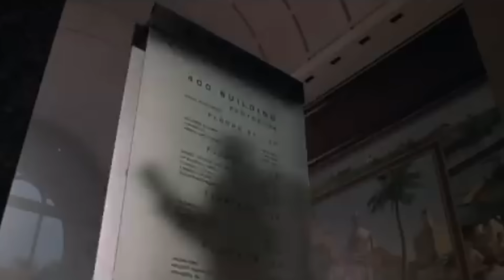5 Seconds Of Every Marvel Movie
I think I got every Marvel movie and hell nah I ain't doing the shows.